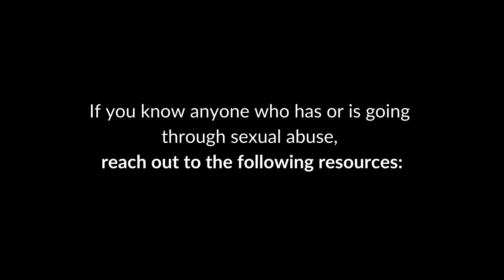Sarah: The Mousedeer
Title - Sarah Episode 2 - The Mousedeer (Rights to Protection)

The second episode of Sarah explores the process of child grooming, and the necessary steps that children should take to protect themselves. This episode teaches children to say no whenever they are facing a threat or an uncomfortable situation.

HeArts is a programme by PKK Tuanku Bainun that utilizes the arts as a platform to spur conversation on important topics. For its debut year, HeArts will be championing Children's Rights, specifically the rights to education and protection. The first product of HeArts is Sarah: a three-episode series about Children's Rights. This production will utilize the art of shadow puppetry and will be in collaboration with The Sunday Puppet Cult - a collective of professional puppeteers and performers.

The goal for Hearts is the utilization of the Arts to talk about important issues; focusing on storytelling and artistic direction rather than statistics and information. In future iterations of the programme, we will be recruiting from the youth to give them a platform to tell their story - and to also provide them a platform to experience all aspects of production, from ideation to production and all the way to marketing their final product.

PKK Tuanku Bainun is a non-profit organization established in 2013 with an aim to provide a safe haven for children and youth regardless of income, gender, religion, language or ability to have access to creative learning and arts education.

Episode 2 “The Mousedeer”

Arsyad Azrai
Head of Creative Programmes

Performance Direction
Maisyarah Mazlan
Sunday Puppet Cult

Puppet Designer
Fairuz Sulaiman
Sunday Puppet Cult

Scenographer
Nawfal Zamri
Sunday Puppet Cult

Puppet Builders
Maisyarah Mazlan
Fairuz Sulaiman
Nawfal Zamri
Sunday Puppet Cult

Puppeteers
Maisyarah Mazlan
Fairuz Sulaiman
Sunday Puppet Cult

Performer
Ayam Fared
Sunday Puppet Cult

Videographer
Adam Lewis Yates

Edited by
Arsyad Azrai

Music Composer
Purnama Maqasuci

Soundtrack Vocals
Khairunnisa Azman
Purnama Maqasuci
Arsyad Azrai

Supporting Crew
Chin Wan Yau
Syahir Hazman
Wan Rosdelina Wan Hassan
Khairunnisa Azman
Aqilah Ahmad Kamal Ariffin
Muhammad Fauzan Muhammad Fadzil
Pusat Kreatif Kanak-kanak Tuanku Bainun